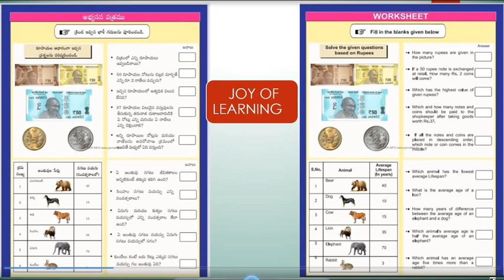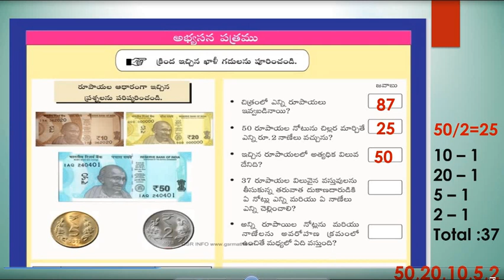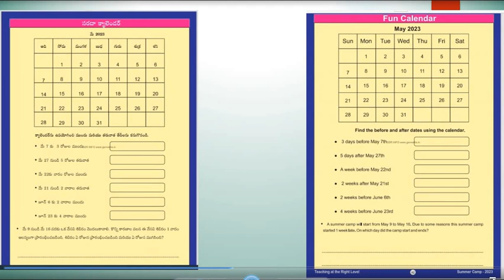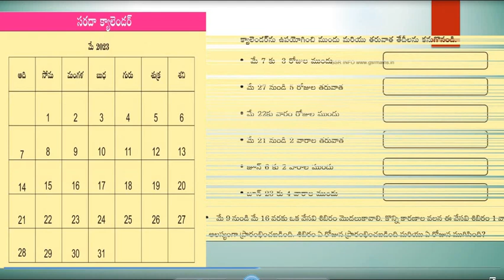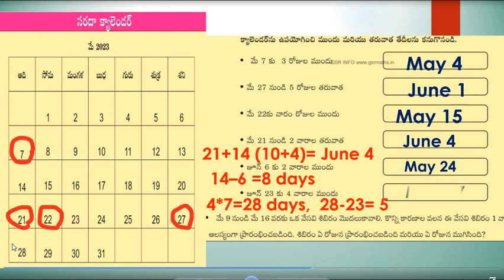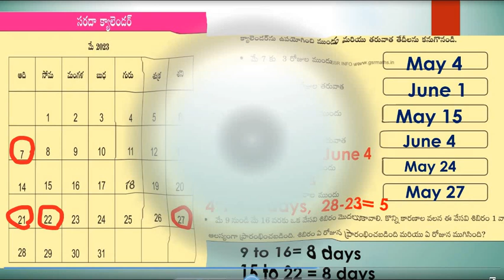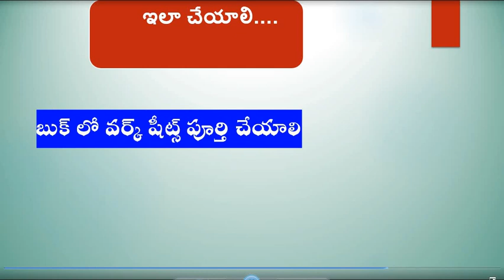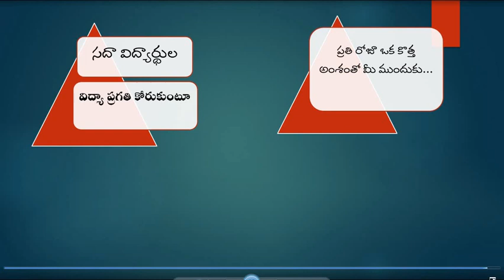AP TaRL 3,4,5 MATHEMATICS WORK SHEETS ANSWERS PART 7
JOY OF LEARNING